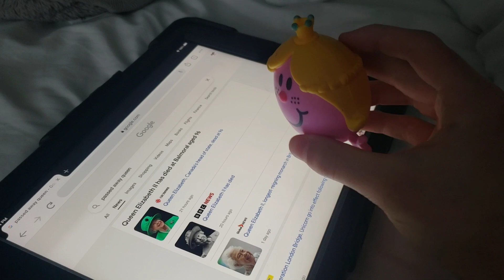Little Miss Princess's Bad News!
Little Miss Princess gets some bad news!